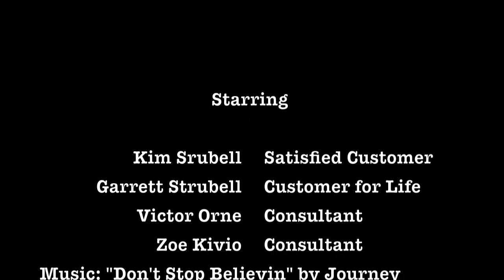Building Beyond Green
Victor Orne and Zoe Kivio

Victor Orne and Zoe Kivio with Building Beyond Green help Kim Strubell build his very own mortgage-free 500 sq. ft. home.

Produced by: Christina Ring